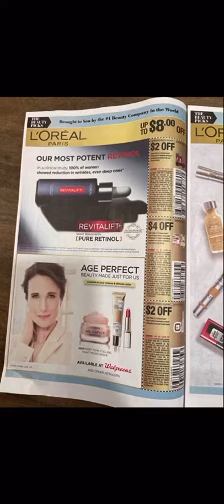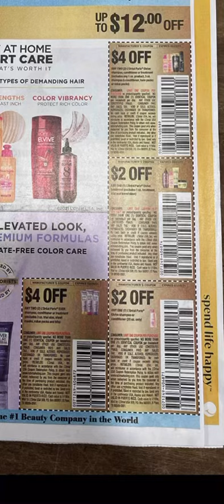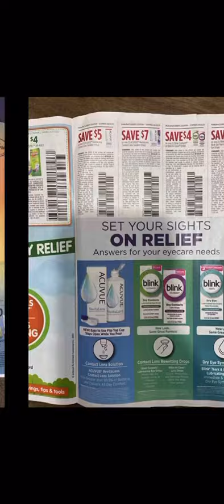3/7 bundle option b “make up” save books preview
Option B
March 7 th bundle - “limited sets”
Save dove beauty book
Save persil dial
SS1
SS2
ships Saturday-Monday

** please be patient due to Usps having delayed shipping due to COVID-19.

- [ ]  previews will be posted 🔥🔥

- [ ] Make sure current address is listed prior to checking out.. 👈🏽🤚

- [ ] Terms
- [ ] All purchases are finial. We do not accept returns due to the limited expiration of product. Tracking is provided. No guarantee on delivery date. All orders are shipped priority mail.

- [ ] Previews will be posted once available 💁🏻‍♀️ 💳 Paypal account use yellow button -  non PayPal  users use grey checkout button for debit or credit...

- [ ] Please use direct link to keep inventory tracking and states bundle ordering through website... (Goods & Service Only).
- [ ] I’m not responsible for your incorrect address in transaction profile... you will have to pay shipping again if package is returned to sender.
- [ ] .NO REFUNDS paypal charges now sellers 20% fee ( cancellations will accrue 20% fee of transaction amount)
- [ ] . 🔺 I will be shipping it to the address linked to your PayPal account. Please make sure your mailing info is current before sending the payment. I will not be responsible for incorrect shipping  info.
- [ ] 🔺 Priority Shipping is included with tracking #. It will be available to view on your PayPal account (desktop version) after shipping.
- [ ] . 📬 Shipping using Usps priority shipping- tracking will be emailed 📬 .